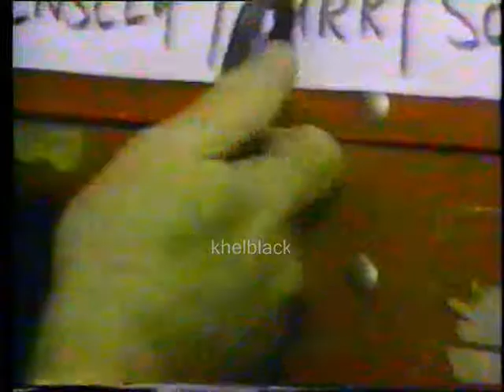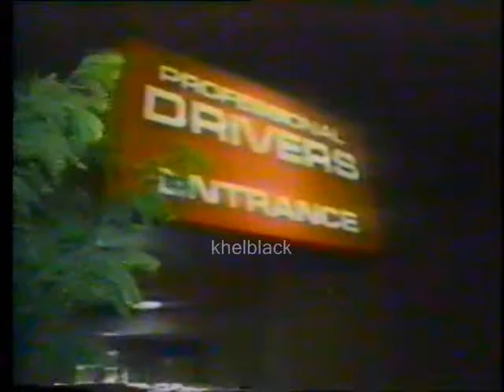Jesus Christ Superstar - AD Tour - Behind the Scenes